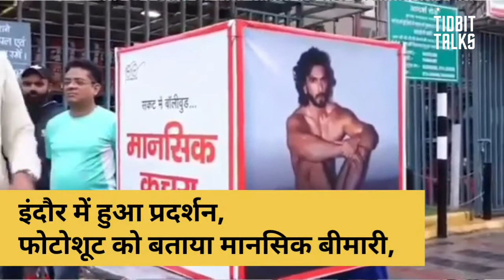रणवीर सिंह को भारी पड़ा न्यूड फोटोशूट, 67A में FIR दर्ज, जेल के पचड़ों में फंस सकते हैं रणवीर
बॉलीवुड स्टार रणवीर सिंह अपने न्युड फोटोशूट के चलते मुसीबतों में पड़ गए हैं. यह नया एक्सपेरिमेंट उनपर भारी पड़ता नज़र आ रहा है. उनके खिलाफ चार धाराओं में FIR दर्ज हुई हैं. इसको लेकर सोशल मीडिया पर उन्हें काफी ट्रोल किया जा रहा है वहीँ बहुत से लोग उन्हें सपोर्ट भी कर रहे हैं.

नई दिल्ली: हाल ही में बॉलीवुड के जाने माने कलाकार रणवीर सिंह ने अपने न्यूड फोटोशूट से लोगों के बीच चर्चाओं में काफी जगह बना ली थी. और इसी के चलते वह से सामने आते दिख रहे हैं. न्यूड फोटोशूट कराने पर एक्टर के खिलाफ FIR दर्ज की गई है. इस के चलते रणवीर कानूनी पचड़ों में फंसते नज़र आ रहे हैं. कई बॉलीवुड सितारों ने उनका समर्थन भी किया है.

FIR क्यों?

बताया जा रहा है कि NGO चलाने वाले ललित श्याम ने रणवीर सिंह के खिलाफ FIR दर्ज कराई है और सोशल मीडिया से उनकी यह न्यूड तसवीरें हटाने की मांग की है. रणवीर के खिलाफ IPC की धारा 509, 292, 294 और आईटी एक्ट के सेक्शन 67A के तहत FIR दर्ज हुई है और इस के साथ साथ उनकी गिरफ़्तारी की मांग को सामने रखा है. सोमवार को NGO ने उनके खिलाफ मुंबई के चैंबूर पुलिस थाने में शिकायत दर्ज कराई जिसके बाद पुलिस ने जांच के लिए 48 घंटे का समय मांगा था और आज यानी मंगलवार को रणवीर सिंह के खिलाफ केस दर्ज किया गया.